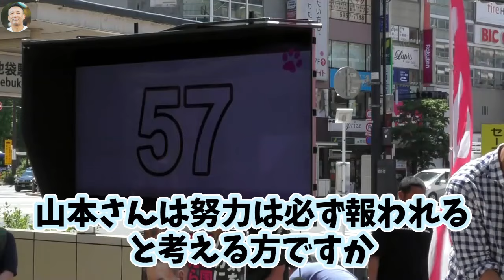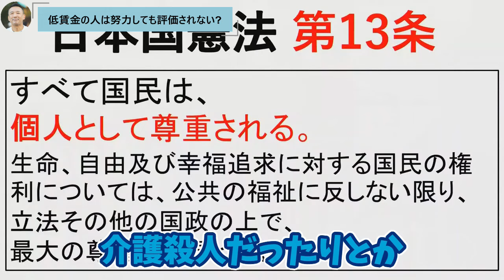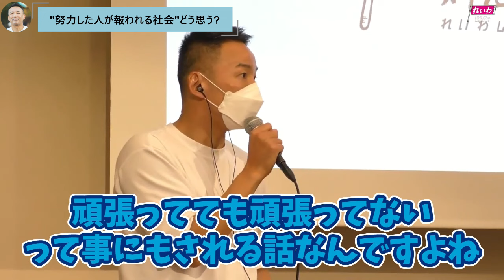【アンチ批判】アンチは「努力しないでやってくれ言うな！」とれいわ支持者を批判する-太郎は"これを求める事を恥ずかしいと思うな！"と言ってくれた。努力が報われる社会って何？【山本太郎/れいわ新選組】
アンチからの批判に「何言ってるかわからない」と太郎。れいわ代表も議員も、そして支持者もアンチに怯んでるわけにはいかない。
(2024年5月25日～26日/2024年2月18日)

【チャプター】
00:00 れいわ支持者は努力せずに欲しがってる?
05:32 低賃金の人は努力しても評価されない?
12:43 努力した人が報われる社会、どう思う?

※れいわ新選組代表山本太郎氏による街宣＆おしゃべり会＆デモ＆国会質問＆記者会見を主に切り抜き動画として配信しています。天才・たけしの元気の出るテレビの高校生ダンス甲子園でメロリンQとしてテレビデビューし、役者としては映画バトルロワイアル、カイジ、TVドラマではミナミの帝王、NHK大河ドラマ新選組でも活躍した。

他リンク
●山本太郎を総理に！X